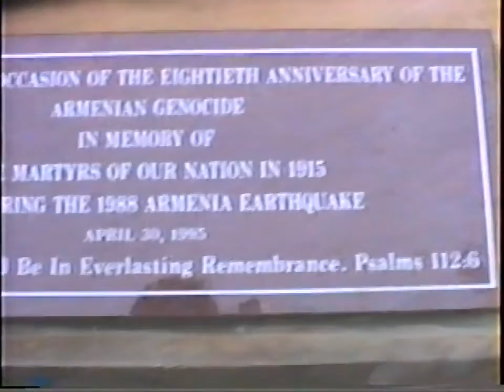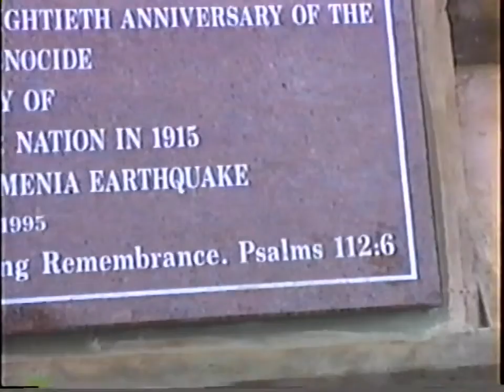Սահակ Մեսրոպ Վարժարանի խաչքարի բացումը